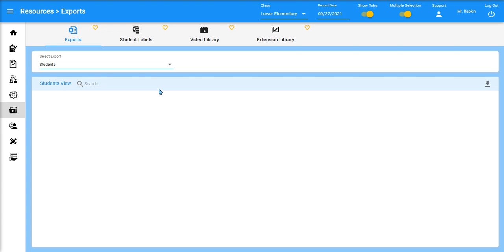Export student information